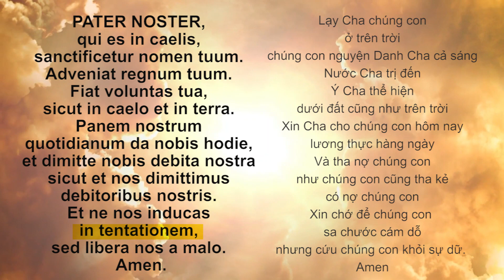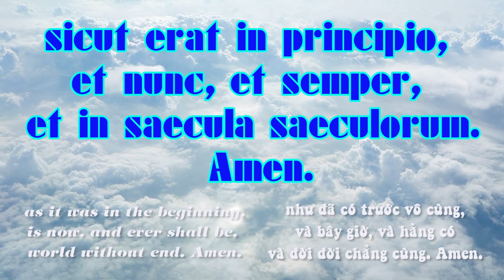kinh Lạy Cha_Kính Mừng_Sáng Danh (Latin)